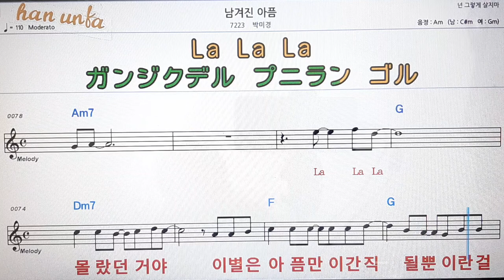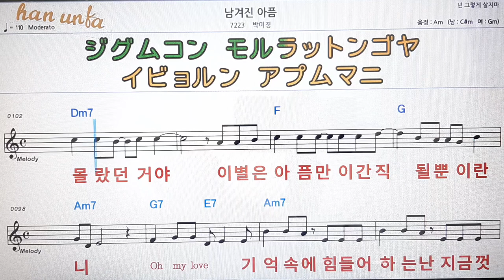남겨진 아픔/박미경💋노래 반주*기타 코드 악보*가라오케💕Karaoke*Sheet Music*Chord*MR